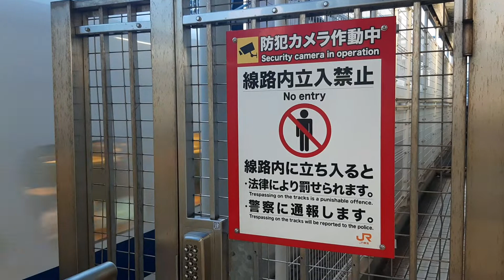JR西日本N700系K6 のぞみ55号 博多行き 名古屋駅発車 JR West Shinkansen Nozomi No 55 Bound For Hakata Departure